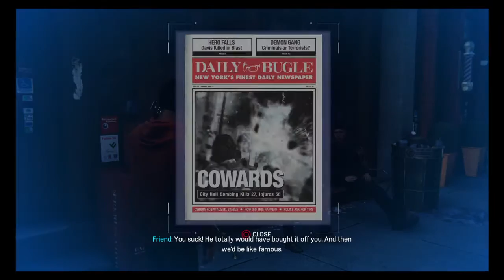Marvel's Spider-Man_20200328115219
SPIDER-MAN